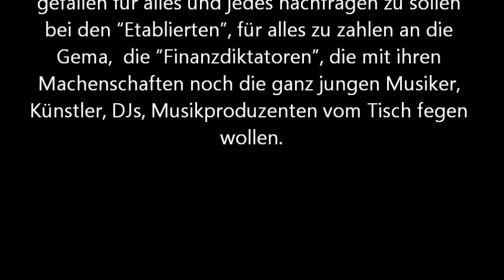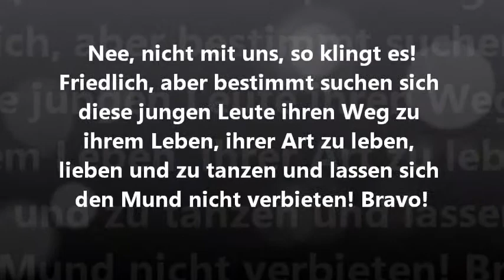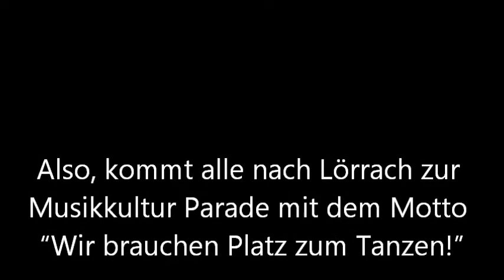Tanzend Demonstrieren in Lörrach 03 10 2012 Music Channel Wake News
Wake News Radio / TV informieren: Music Channel News

TANZEND DEMONSTRIEREN! 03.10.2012 in Lörrach ab 12 Uhr!

Grossartig! Endlich passiert auch mal was positives im Provinznest Lörrach an der Schweizer Grenze zu Basel! Die jungen Leute lassen es sich nicht mehr gefallen für alles und jedes nachfragen zu sollen bei den "Etablierten", für alles zu zahlen an die Gema,  die "Finanzdiktatoren", die mit ihren Machenschaften noch die ganz jungen Musiker, Künstler, DJs, Musikproduzenten vom Tisch fegen wollen.
 So sollen z. B. kleine Clubs, wo immer alles beginnt, so hoch mit Gema-Gebühren bestraft werden, dass es sich für die kaum noch lohnen wird -- vor allem elektronische -- Musik zu spielen, eben von denen, die ja eigentlich für die Entwicklung neuer Sounds, neuer Tracks und Stilrichtungen, meist verantwortlich sind und den jeweiligen Zeitgeist aufzugreifen und in Töne, Schwingungen, Frequenzen -- halt in Musik zum Wohlfühlen -- umzuwandeln.

Vor allem muss festgestellt werden, dass sich junge Leute gerade in und um Lörrach herum, im ganzen Landkreis, kaum selbst entfalten können, sie werden verjagt, unterdrückt von Polizei und Behörden, die sich einbilden über die Jugend, die Junggebliebenen bestimmen zu können, ihr Leben, ihre Lebensart und ihren Lifestyle zu diktieren, in jedem Fall einmal kontrollieren zu können.

Ja, wo sind wir da? Die etablierten "Regierungen", die Stadt- und Landkreisoberen, in ihren Chefetagen mit Blick über das Land, wahrscheinlich Wunschfernblick -- bloss raus aus diesem Nest (?) -- fühlen sich sich wie einst der Gessler, im Lande nebenan (Schweiz), Bücklinge soll man machen, sich vor dem Hute verneigen...

Nee, nicht mit uns, so klingt es, friedlich, aber bestimmt suchen sich diese jungen Leute ihren Weg zu ihrem Leben, ihrer Art zu leben, lieben und zu tanzen und lassen sich den Mund nicht verbieten! Bravo!

Also, kommt alle nach Lörrach zur Musikkultur Parade mit dem Motto "Wir brauchen Platz zum Tanzen!"

Auch die bereits internationale bekannte Produktionsgesellschaft "Blackforest" Records wird mit einem eigenen Wagen dort vertreten sein, mit dabei einer der auch inzwischen international bekannt gewordenen jungen elektronische Musikproduzenten und DJ "Alwin IRB" und "Rico -- DJ basscraft", die gerade eine neue LP mit Blackforest Records fertiggestellt haben: Es gibt also brandneuen, heissen Sound vom Wagen

The Boyler Boyz -- Wohnzimmer Musik

Auch Detlev von Wake News Radio / TV wird vor Ort sein, einige Aufnahmen machen und Leute interviewen! Vielleicht sehen wir uns bis dahin!

Hier finden sich die Details: (Programm, Ablauf, Anmeldung uvm.)

Music: Alwin IRB - The Boyler Boyz Track 2 Wohnzimmer Musik